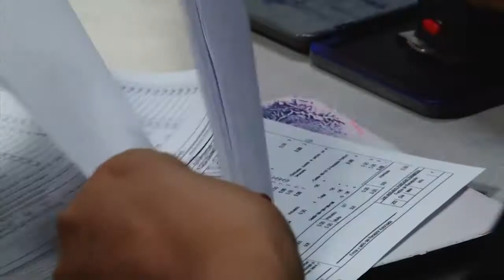Reunión entre Presidente Sánchez Cerén y representantes de partidos políticos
Todos sabemos que hay condiciones para  salir adelante y  también hay condiciones difíciles pero que las podemos resolver juntos.